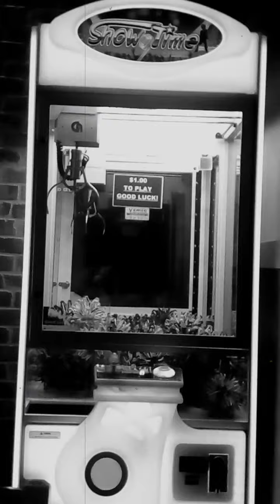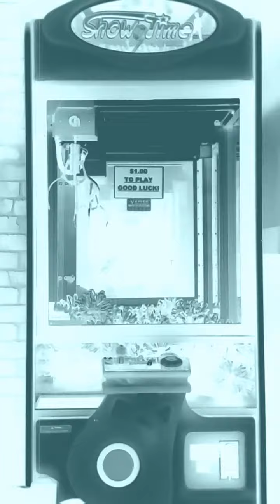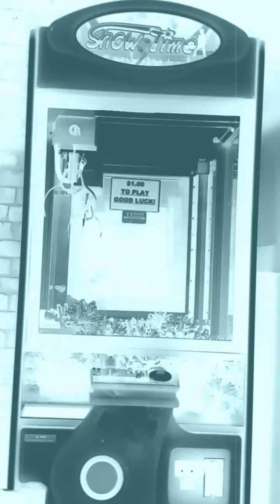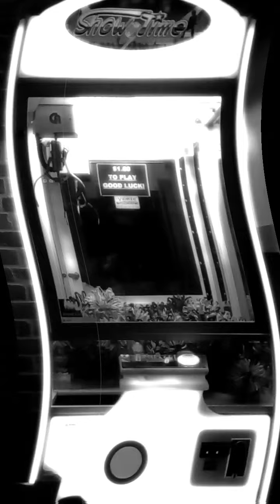CHILL TAPE FUN Season 2, Episode 2 ~ Music by Pianochocolate (2020)